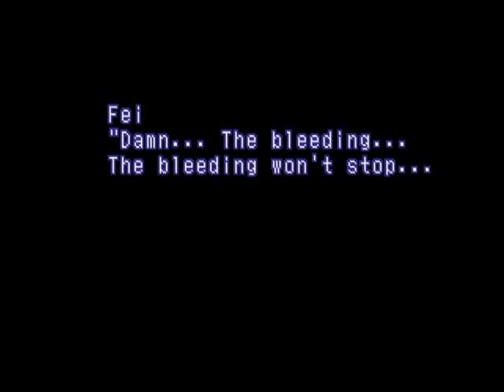Let's Play Xenogears (part 104)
In this episode, the people of Shevat have to decide what to do with Fei as they have found out he is Id.  Then Elly and Fei try to escape.

I apologize about the length of this episode and hope you can watch it.